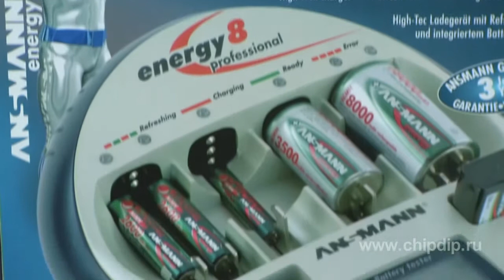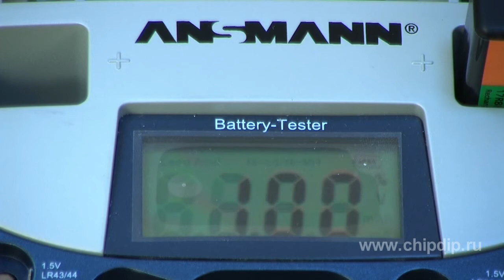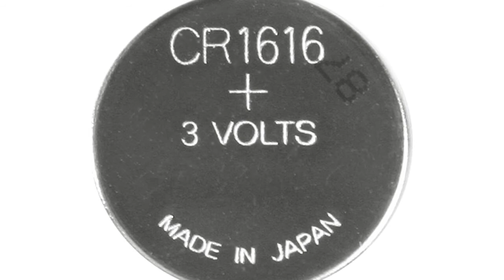ANSMANN ENERGY battery charges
High-tech charger with a fully automatic function of the discharge is designed to recharge nickel-cadmium (NiCd) and nickel-metalgidridnyh (NiMH) batteries of all sizes. During operation for more than 10 years of failures was not. The scheme does not have any regulatory elements, charging current is set automatically. Charger capable of recharging one battery and a battery of several batteries. This charging current varies slightly.